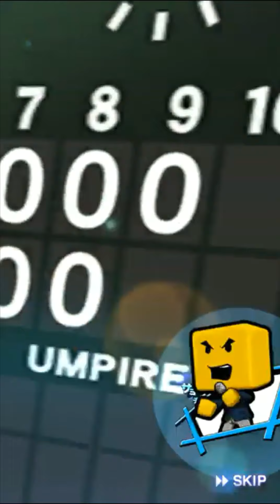【プロスピA】七夕福袋をまたやります！！今回は4回目と５回目分しかエナジーありませんが．．．Sランク確定以外できたぁー！！虎吉の無課金覇王ロード第二十一章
阪神タイガース純正で無課金覇王目指します！！